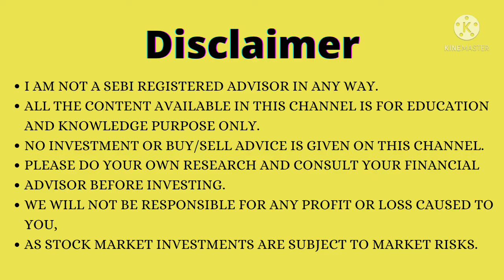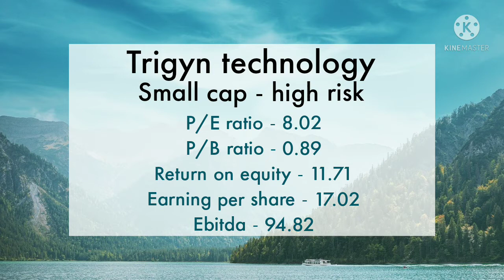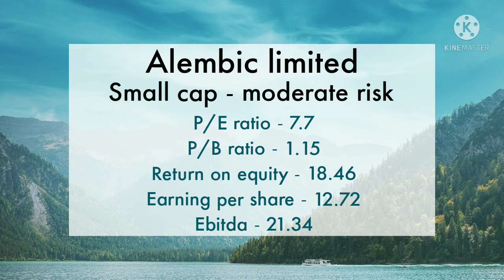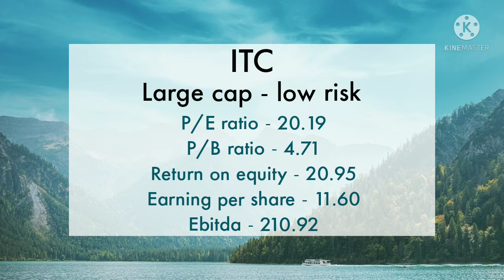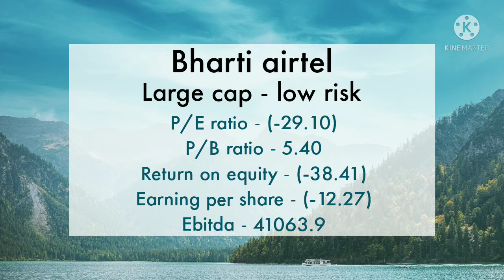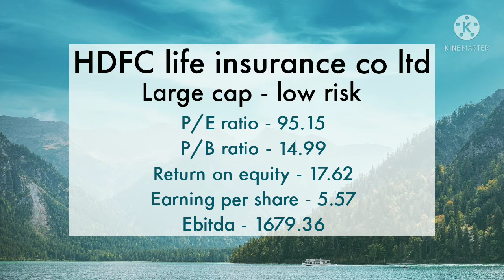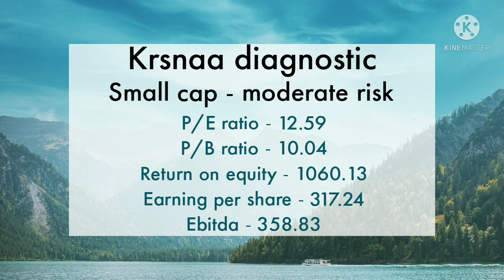Omicron proof stocks, Best 13 stocks from 6 sectors, Top 6 sectors for lockdown period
Hello friends,

Dosto aaj mai aapke liye kuch aise stocks le kar aaya hu jinko aap omicron/corona proof stocks bol sakte hain kyonki corona me lockdown k dauraan bhi ye stocks apni best performance dete hain, en stocks ko kuch behtareen sectors se chuna hai jinki performance lockdown me aur bhi badh jati hai, to dosto video ko poora dekhen aur apne financial advisor ki salaah lekar apni watch list aur apne portfolio me add kar sakte hain, ye video kisi bhi prakaar k buy/sell k recommendation k liye nahi hai.